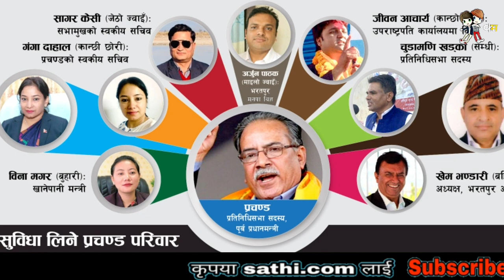प्रचण्डको परिवार भित्रका उमेर पुगेका जति सबैले यसरि पाउछन् सरकारी सेवा सुबिधा ।